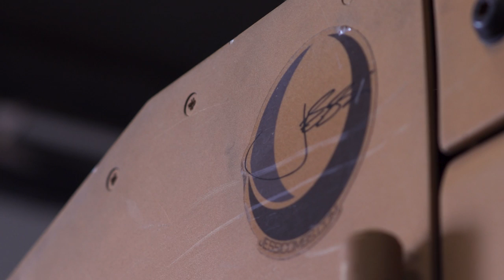Savvy Racing #88 Jessi Combs Tribute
To many, Jessi Combs was a well-known professional racer, TV personality, and accomplished metal fabricator. She earned multiple race wins, set a women's land speed record in 2013, and beat that record again in 2016. Because of these records, she was often referred to as "The Fastest Woman on Four Wheels." In 2014, Jessi brought much notoriety to Falken Tires, taking the Ultra 4 Spec Class King of the Hammers win, as well as the Ultra 4 Spec Class National and Western Region Championships. So to us here at Falken, and her team at Savvy Racing, she was all those things and more. Jessi was family. With her tragic passing during an attempt to beat her own four-wheel land speed record so close to the Ultra4 Racing Western Region finals, her teammates and crew at Savvy Off Road decided to race the final event of the year with the Savvy #88 4500 car wearing Jessi's classic orange and gold vehicle livery. Falken was on site to catch up with the Savvy team and create a video worthy of commemorating the woman who lived Life at Full Speed.